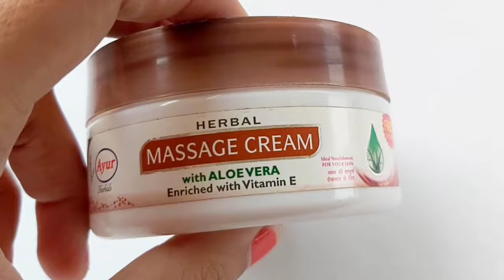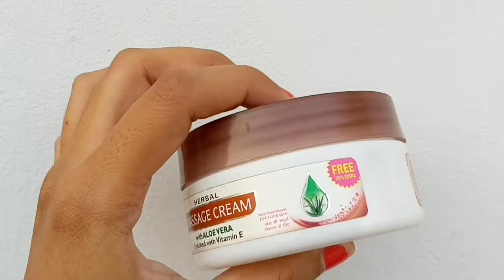Ayur Massage Cream | Ayur Massage Cream Kaise Use Karte Hain | Ayur Massage Cream Ke Fayde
Ayur massage cream with aloe vera benefits, usage, ingredients, in hindi